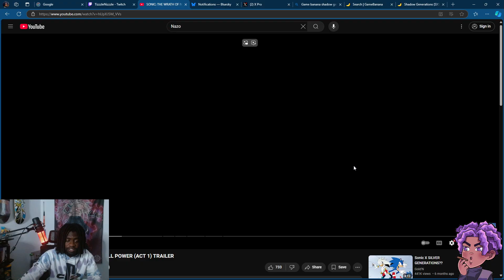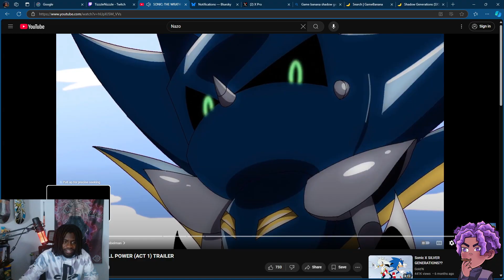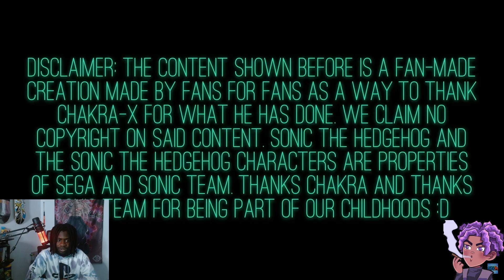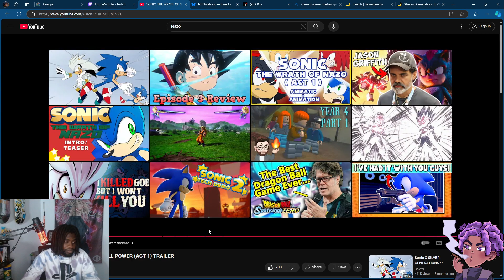SONIC: THE WRATH OF NAZO - FULL POWER (ACT 1) TRAILER Reaction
Thank you for taking the time to hang out with us it really means alot!
Come hang out with us on twitch!
Also look me up on Apple Music, Spotify, even YouTube Music!
@Tizzle Nizzle

We also have a discord aswell come hang out!